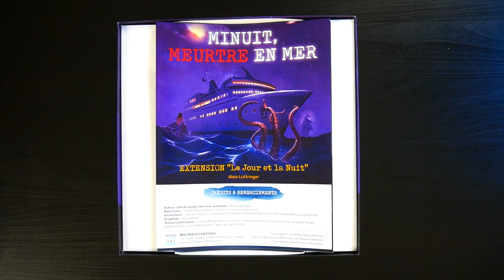Minuit, Meurtre en Mer : Le Jour et la Nuit - Unboxing accéléré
Unboxing/Ouverture accélérée de l'extension Le Jour et la Nuit du jeu d'enquête Minuit, Meurtre en Mer.

Informations sur le jeu :
●  80 minutes